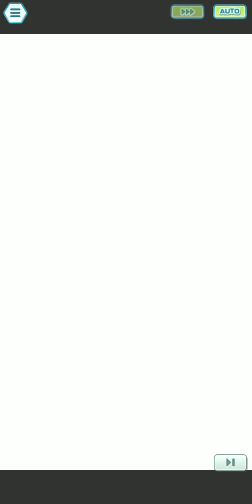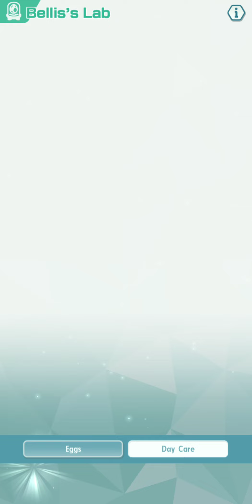[Pokemon Masters EX] Event: Give and Take Story Pt. 2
Farming Stages:

- Challenge Lysandre Pt. 1

- Challenge Professor Sycamore Pt. 1

- Challenge Lysandre Pt. 2

- Challenge Professor Sycamore Pt. 2